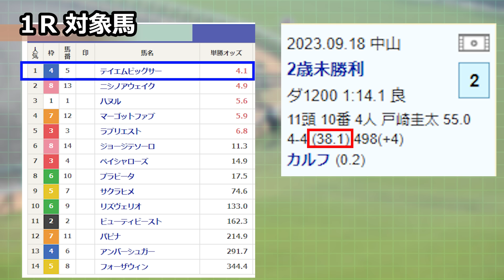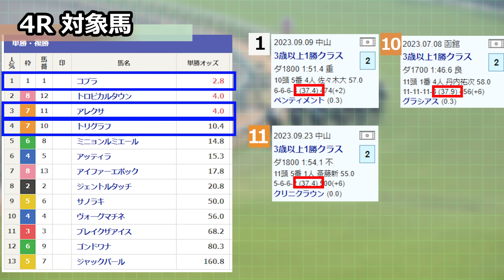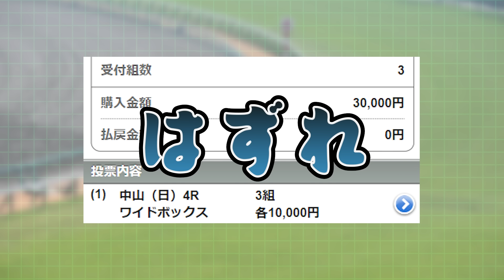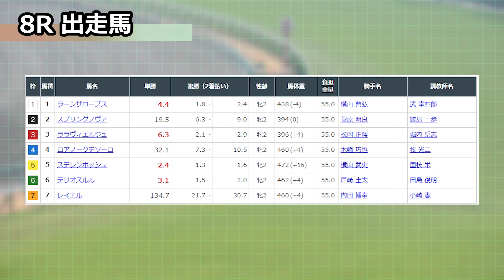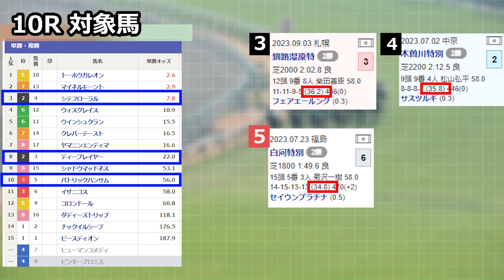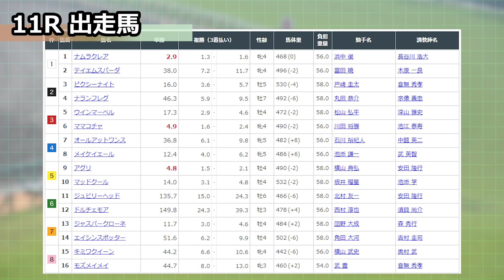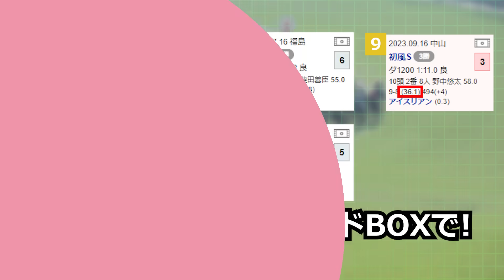【競馬検証】27万投資！前走上がり3F最速馬を買ってみた！